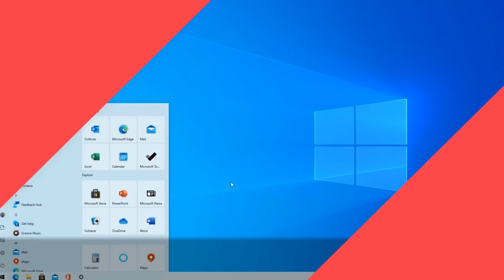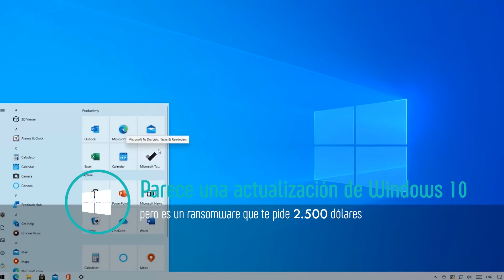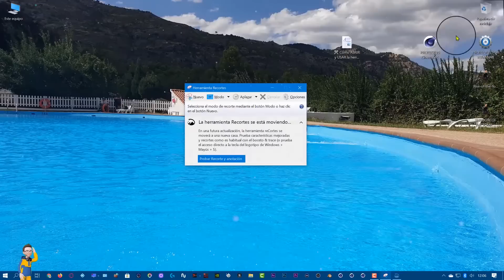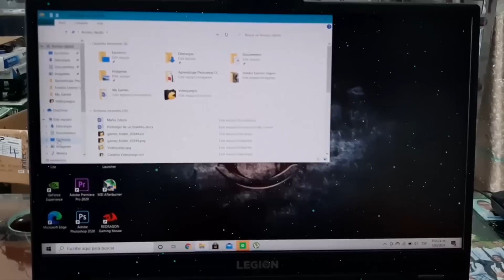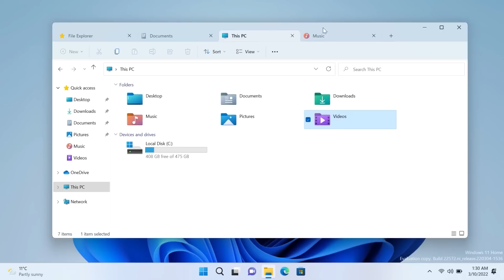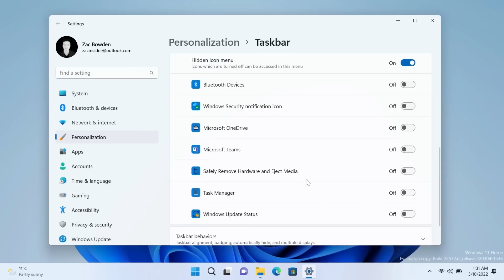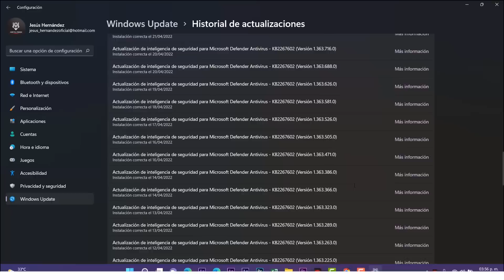No INSTALES⚡ Esta UPDATE para Windows 11 OFICIAL / MUCHOS ERRORES con Actualizaciones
👉Descarga Tenorshare 4DDiG GRATIS para recuperar todos tus archivos perdidos/borrados/formateados en Windows

⭐Malas noticias por que hay muchos errores con actualizaciones y más con la ultima actualización opcional para Windows 11.